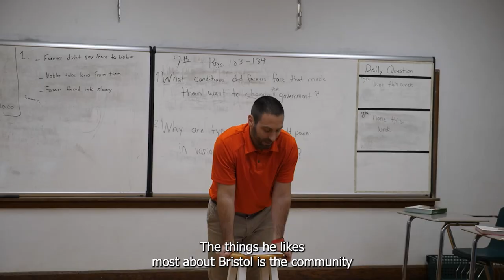BB110 Friday 3/1/24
Mon - Senior of the Week
Tues - Joke of the Week
Wed - Fact of the Week
Thurs - Photo of the Week
Fri - Staff of the Week

March 1 - Boys Basketball Sectional Final at home 7 PM vs Middlefield
March 13 - Winter Sports Banquet
March 18 - End of 3rd 9-weeks
March 20 - Planetarium for 7th/8th Grade
March 22 - No School for Students
March 29 - No School (Easter Break)

April 1 - No School (Easter Break)
April 3 - State Testing starts
April 8 - Eclipse Day (Shortened Day of School) Release at 10:50 AM
April 12 & 13 - Drama Production
April 18 - Art Show
April 19 - Father Daughter Dance Elementary
April 23 - JH Music Concert
April 24 - HS Music Concert
April 26 - Prom

May 1 - Music Awards
May 1 - Beta Blood Drive
May 8-10 - Washington DC 8th Grade Trip
May 16 - Academic Awards 7 PM
May 20 - Senior Last Day
May 23 - Senior Breakfast
May 23 - Student Last Day - Early Dismissal 11:50
May 24 - Graduation 7 PM
May 27 - Memorial Day Parade
May 28 - Music Cedar Point Trip